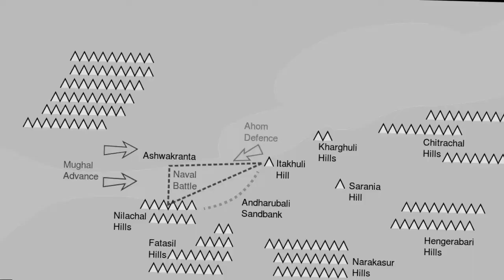How Lachit defeated Mughal || part 2 || Lachit borphhukan story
This video is fully about the battle of Saraighat. We have discussed certain memorable periods of Veer Lachit Borphukan's life.
Here you can get a glimpse of the battles' moments and how Ahoms defeated the Mughals in Assam.